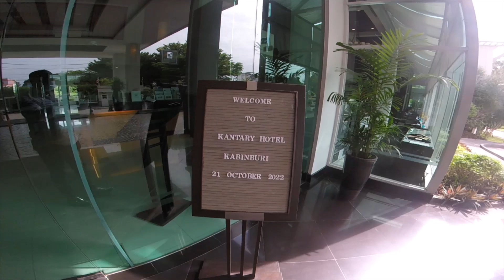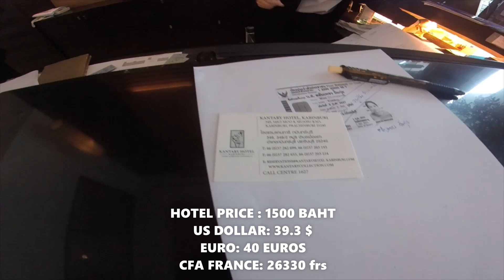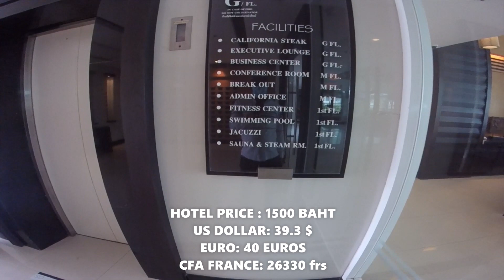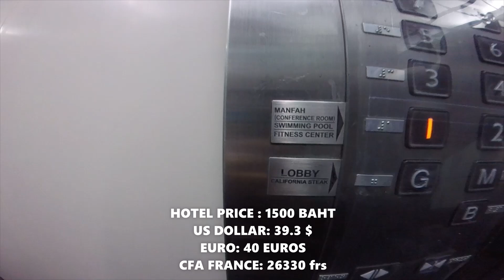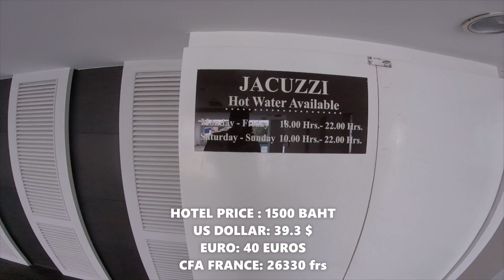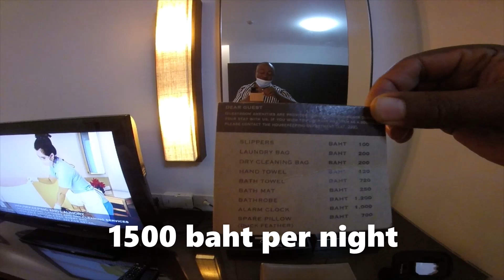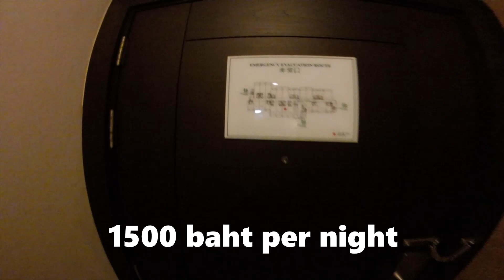Kantary Kabinburi Hotel, Thailand.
With well-equipped kitchens and home entertainment systems, Kantary Bay Krabinburi offers 5-star accommodations with a large outdoor pool and fitness center. It features a restaurant, free Wi-Fi and free parking.
Kantary’s spacious apartments feature a pleasant blend of dark and comfortable seating areas with flat-screen TVs and DVD players. Guests have the convenience of well-equipped kitchens that have microwave ovens and washing machines.
Guests can soak in the sun at the outdoor spa bath or relax in the steam baths. Hotel Kantary also has a business center and Executive Lounge that offers free refreshments.
In addition to its steak specialties, California Steak Restaurant offers fine dining and an extensive menu featuring seafood and Thai dishes. Room service is available.
Krabinburi Kantary Bay is a 2-hour drive from Suvarnabhumi International Airport.
Kantary Hotel Kabinburi has been welcoming Booking.com guests since 23 Nov 2010
ATM: Need cash? This property has an ATM on site.
Overview
Kantary Hotel Kabinburi Kabin Buri is a 5-star property set a 25-minute stroll of Wat Badindecha. The Kabin Buri aparthotel offers a laundry room, 24-hour security and concierge service, and useful amenities like storage for belongings and a restaurant.
Location
The hotel is around a 20-minute walk of Kabin Chaloem Rat Park. The property is also a 60-minute drive from Pakchong. There is Bus Station bus station close to this hotel, it's within 0.4 miles away.
Rooms
Climate control and ironing facilities are standard in all of the well-equipped rooms. The spacious rooms feature shared bathrooms. Some rooms feature a view of the mountain.
Eat & Drink
A buffet breakfast is served here every morning. The onsite à la carte restaurant serves international specialties.
Leisure & Business
Guests of Kantary Hotel Kabinburi can enjoy an outdoor pool or pamper themselves at a spa salon. There is a fitness center on site. There is a meeting room and a conference space available for corporate travelers.
Internet
Wireless internet is available in the entire hotel for free.
Guest Parking
Private parking is possible on site for free.
Number of floors:   16.  Number of rooms:   226.
General
Wi-Fi
Parking
Baggage storage
24-hour services
Food/ Drinks
Shuttle